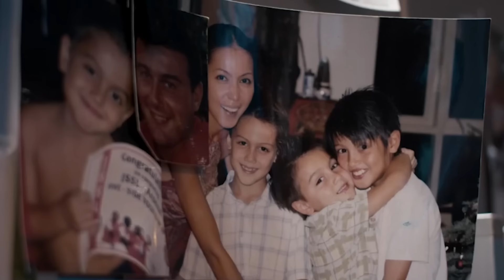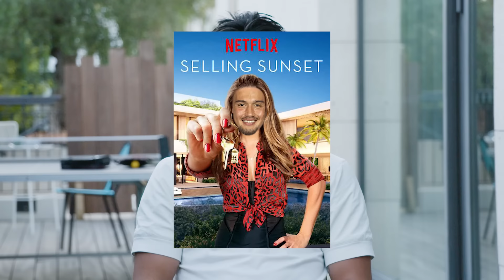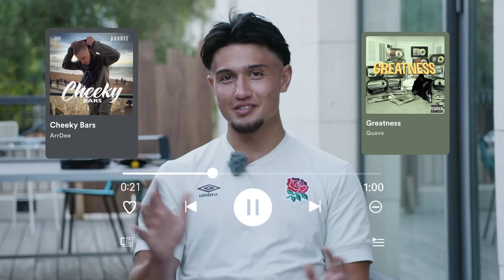Ask Me Anything | Marcus Smith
You asked, Marcus answered!

From working with Jonny Wilkinson to MMA fighting, Marcus Smith's Reddit AMA covers it all.